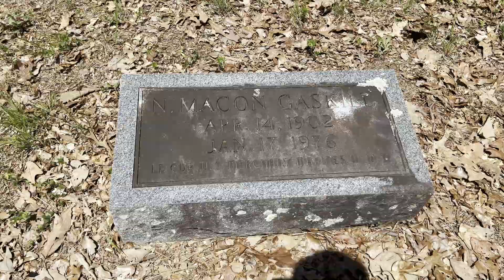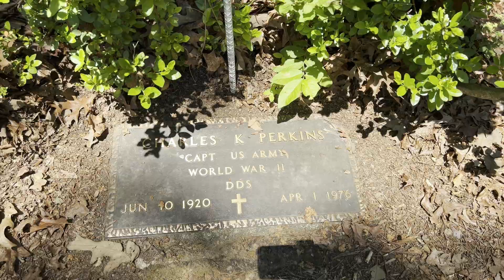Saint John's Chapel Cemetery - Boswells Tavern, VA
The historic name for this lovely chapel is Saint John's Chapel (the location is now called Church of the Crossroads). It's located in Boswells Tavern, Louisa County, Virginia, and has under 20 buried on its grounds.